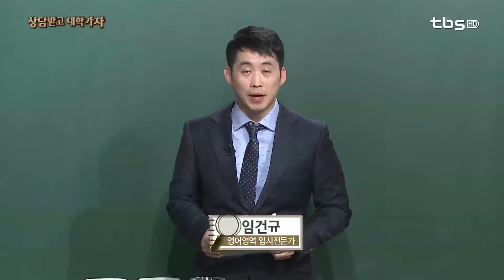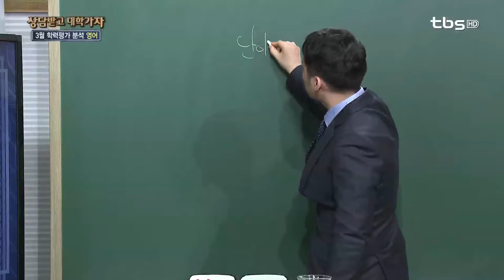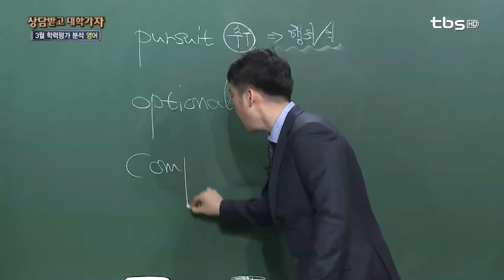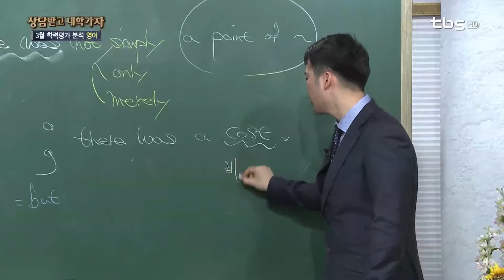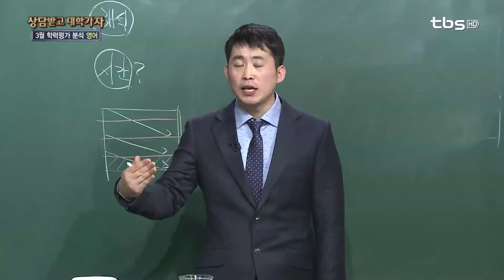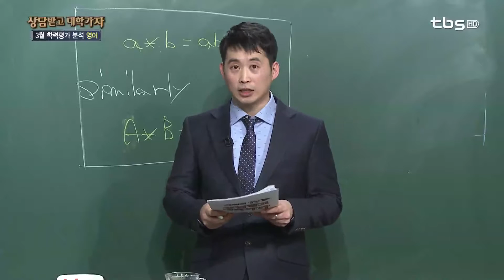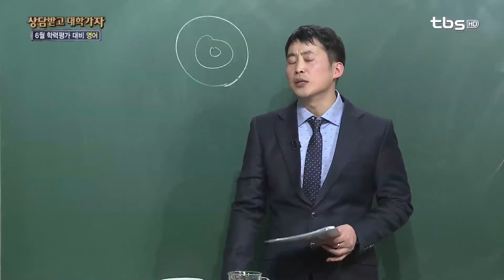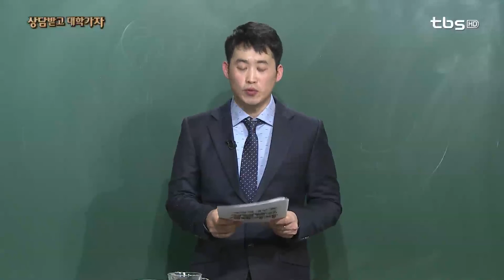tbs 특강 (3월 학력평가 분석 영어영역)_tbs 상담받고 대학가자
출연
임건규 - 비상교육수박씨닷컴 온라인강사

내용
1. 3월 학력평가 영어시험이 말해주는 나

2. 6월 학력평가 성공전략